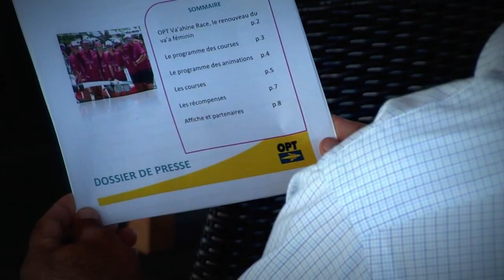OPT Vaahine Race 2014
Course féminine de va'a organisée au complexe de l'OPT